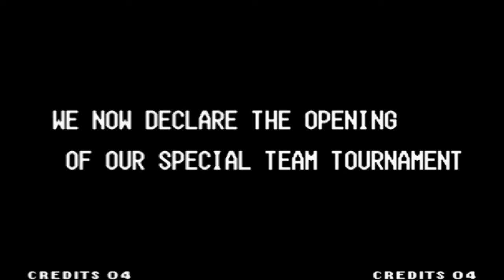THE KING OF FIGHTERS 96 MUGEN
kof 96 mugen
gameplay